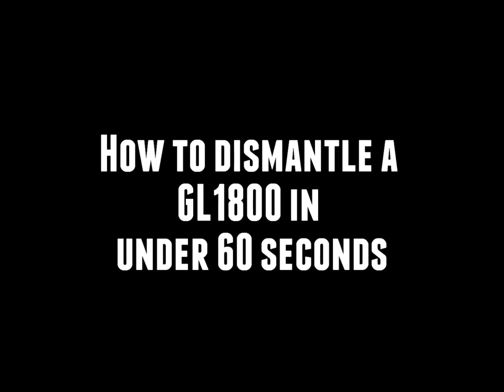How to Dismantle a GL1800 in Under 60 Seconds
Dismantling a GL1800 Goldwing in preparation to install a Roadsmith HT1800 Trike Conversion Kit at Wing Ding 2011 in Knoxville, TN. Big thanks to Mike Cornet of Trike Central, and Uwe Wittcamp of UNB Customs, who installed the kit from start to finish in 2.5 hours!